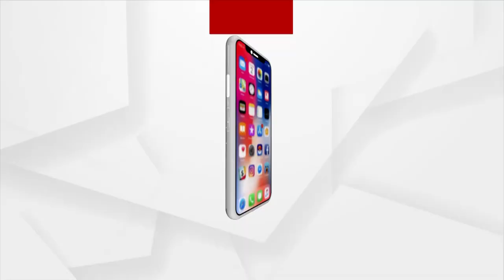Asset Under Management Of NPS And APY Crosses Milestone Of Rs 10 lakh Crore